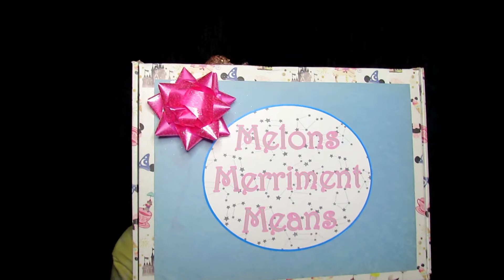Mel's Birthday Gift Unboxing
Hey guys, watch Mel unbox her birthday present from Nash!  Let us know if you liked this vid and what your favorite item was! :)